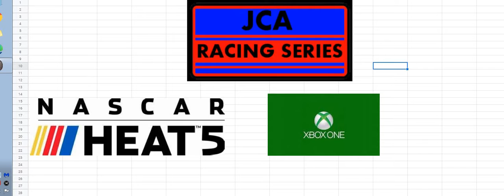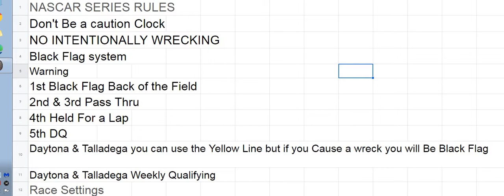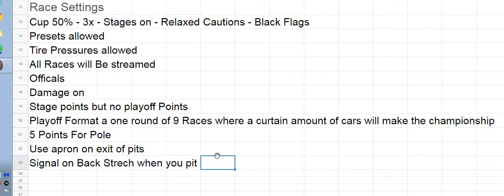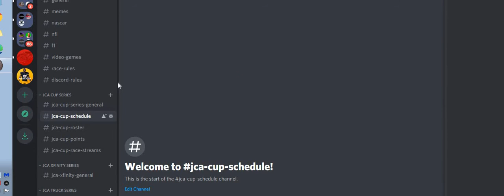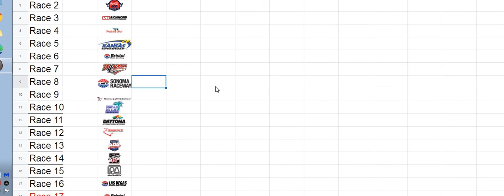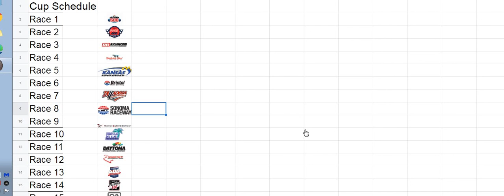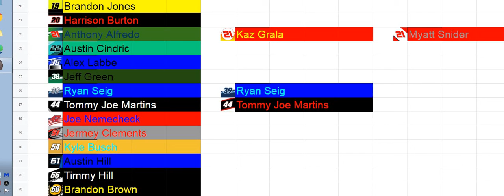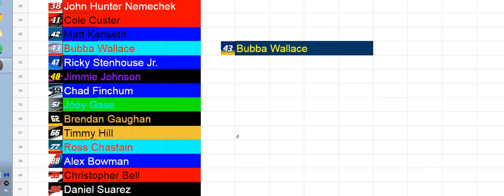JCA Racing League Nascar heat 5 Annoucement for the channel